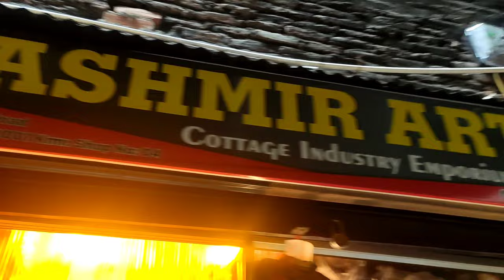2nd vlog || Kashmir shawl on low price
Kashmir shawl on low price at New Kashmir Emporium court road, lal chowk Srinagar, Near Aman Dhaba

Manufacturers and wholesale dealer in Kashmir shawl, silk sarees suits and All Type of Handi crafts items